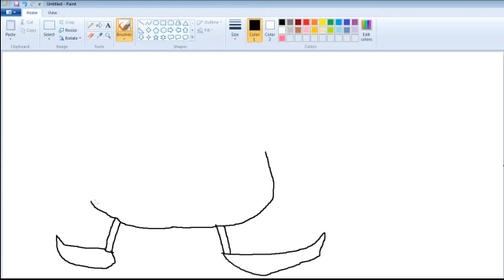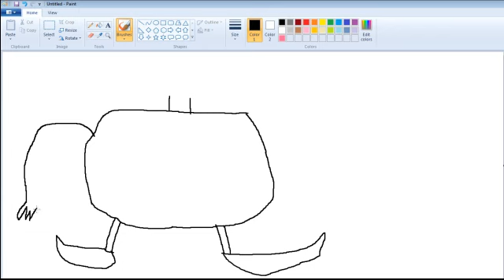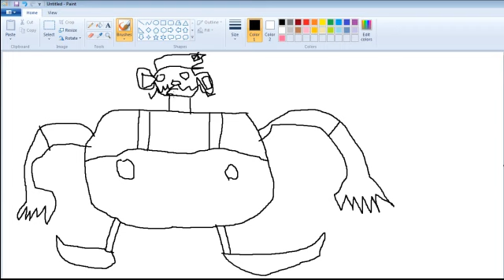how to draw wario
please suggest more cool smash characters or possible smash characters and i will draw them real good